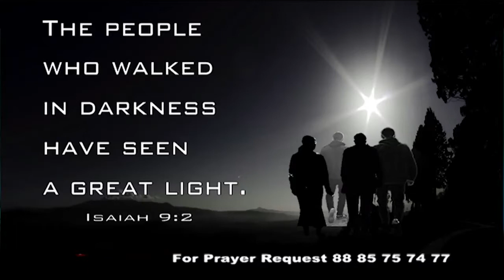24 12 20 Bishop Amma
24 12 20 Bishop Amma